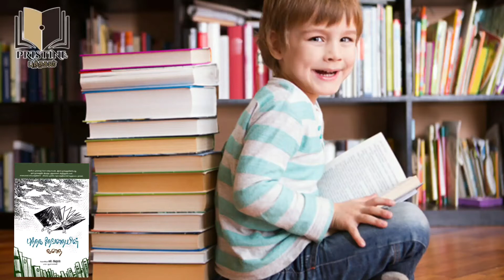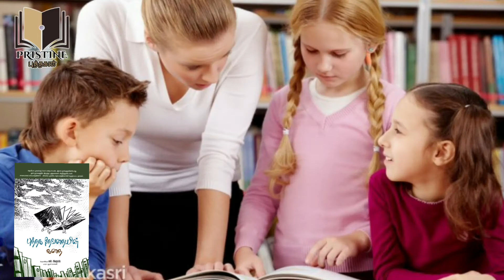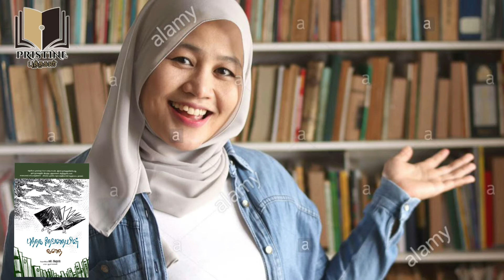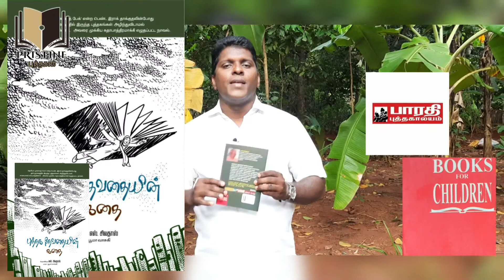///புத்தக தேவதையின் கதை//சிறுவர்களுக்கான நாவல் ஒரு பார்வை Adv.T.அருள் தாஸ்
போர்காலத்தில் நூலகத்தின் 50,000 புத்தகங்களை காப்பாற்றிய பெண். =உண்மை சம்பவம் =
///புத்தக தேவதையின் கதை///
(பெற்றோரும் பிள்ளைகளும் படிக்க வேண்டிய புத்தகம்)

# இன்றைய காலகட்டத்தில் நாம் மறந்து வரும் புத்தக வாசிப்பு  பழக்கத்தை பெற்றோர் எப்படி தன் குழந்தைகளிடம் வளர்க்க வேண்டும் என்று நமக்கு கூறுகின்றது #

=கிடைக்குமிடம்=
 தமிழ் நாட்டிலுள்ள அனைத்து பாரதிபுத்தகாலயம்,
புத்தக நிலையங்களிலும்
கிடைக்கும்.